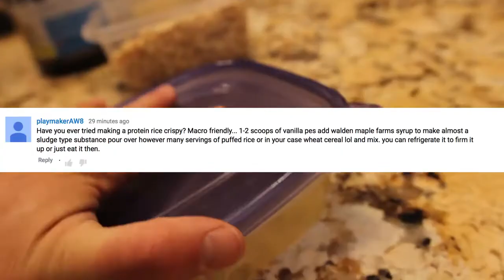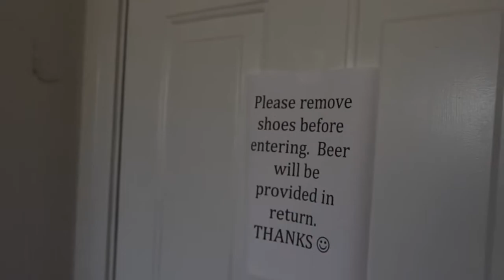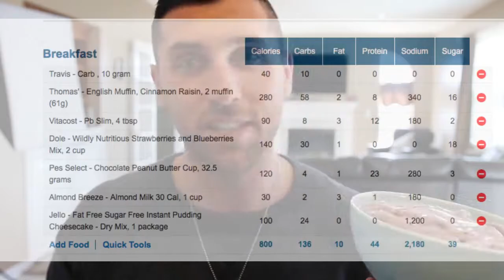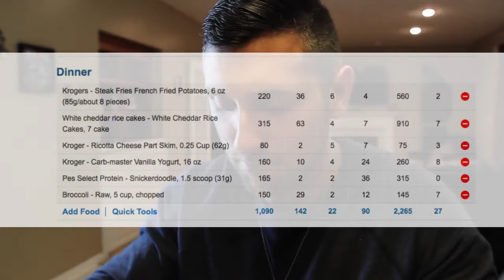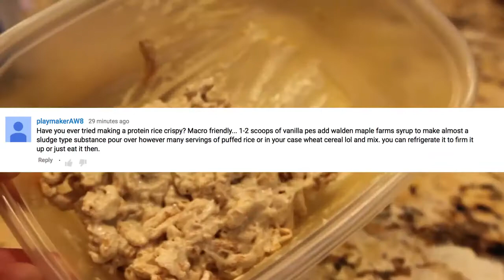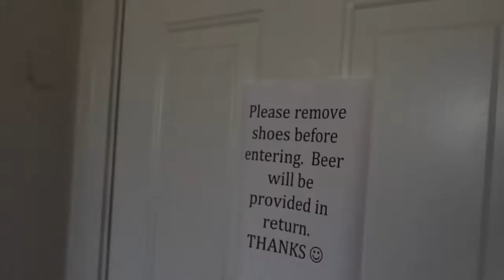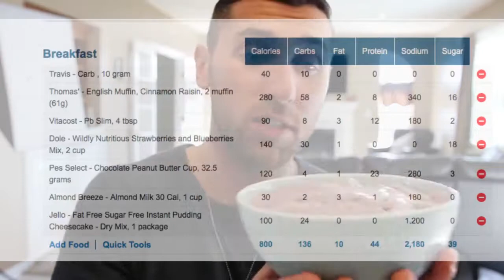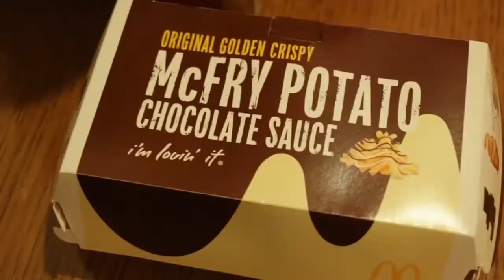Full Day Of Eating Healthy Desserts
SweetSweat discount 10% hunnybuns: Code HunnyBuns Current Favorite .

Download the Campbell PRS training program I am runing for free: .